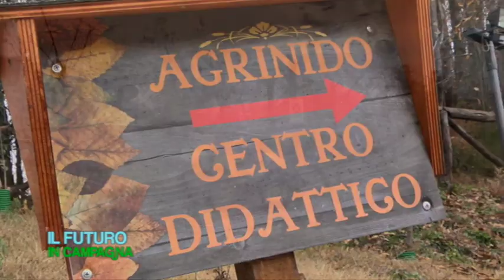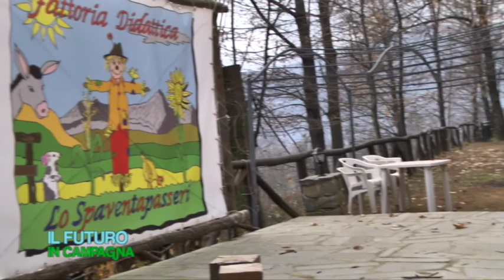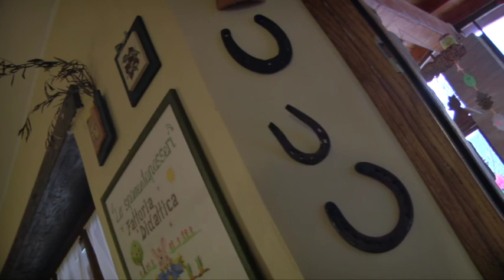Il futuro in campagna - sesta puntata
Sesto appuntamento della trasmissione "Il futuro in campagna" condotta da Marco Calvani. La nuova puntata va alla scoperta di una realtà agricola della Garfagnana.